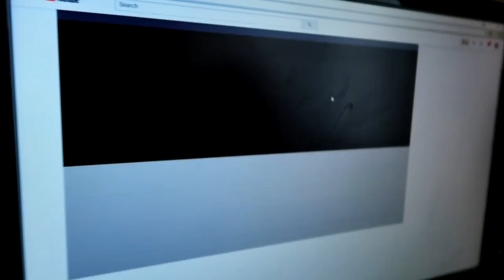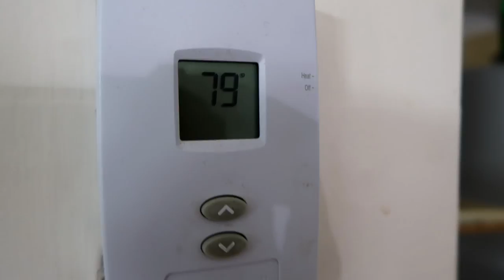CLEANING A GELDING AND PINTO VS PAINT Day 261 (09/19/17)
CLEANING A GELDING AND  PINTO VS PAINT

DaybyDayVlogs
110 North Front Street - A3,
Suite #213
Belleville, Ontario, K8P 0A6
Canada